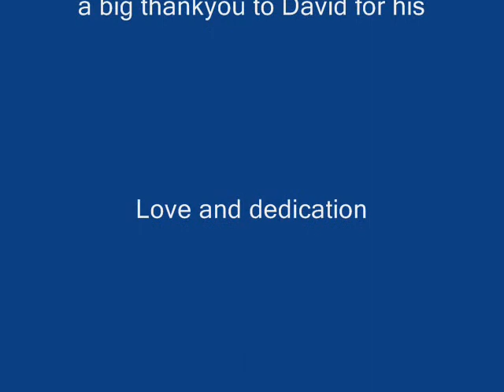collection of pictures may to june 2012 covered bridge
Collection off pictures taken on investigations by David Flash Giron Rcprs from May 2012 to june 2012  ..